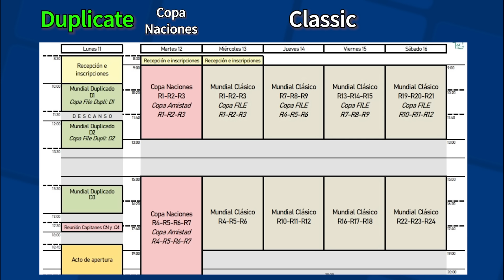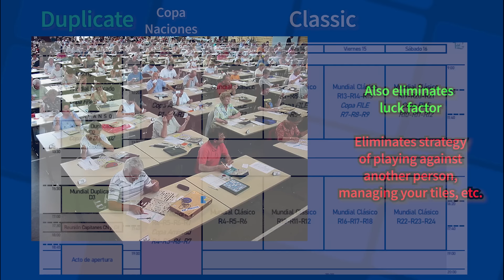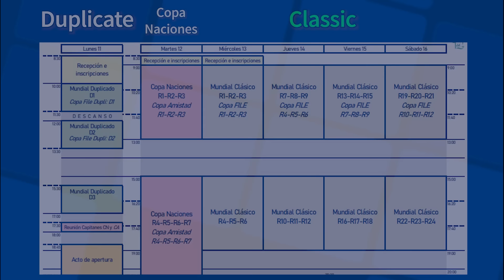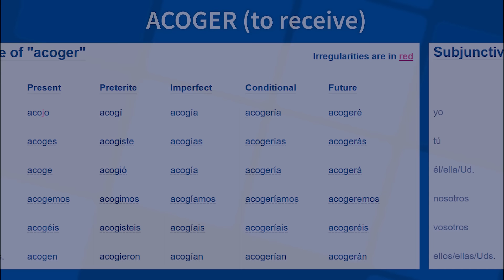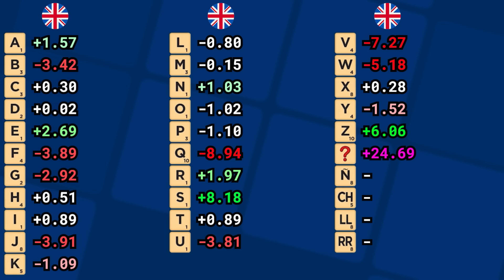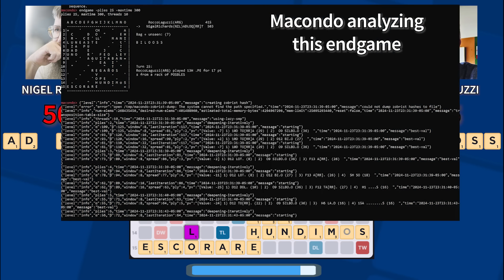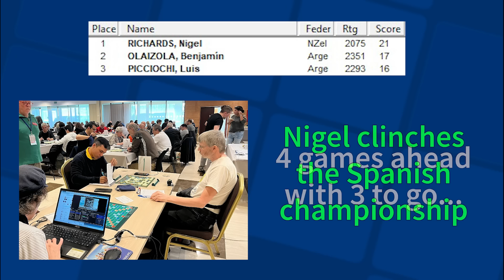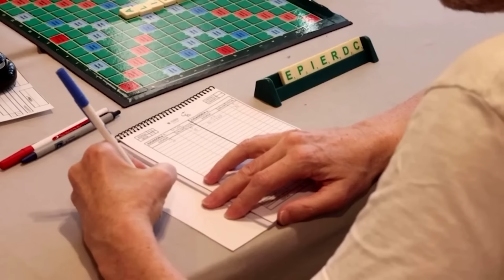Nigel Richards, Conqueror of (Scrabble) Worlds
Welcome to Episode 31 of Scrabble History, a series where I break down some of the most incredible plays, epic rivalries, and amazing moments in Scrabble's rich competitive history.

In November 2024, Nigel Richards added another unbelievable Scrabble accomplishment to his already endless list of accolades - victory at the Spanish language World Scrabble Championship. He was already the only player to win world titles in more than one language after his French language win in 2015, which he repeated in 2018. But in this video, I explain why his Spanish language victory might be his most impressive one yet.